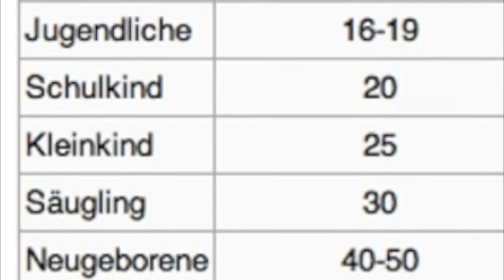skywatchbretten - 7. Mai 2013 - On the road...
Auch heute wieder das selbe Schauspiel wie gestern, am Vormittag und am Nachmittag wird in den hohen Luftschichten gesprüht und Abends wird dann in den unteren Luftschichten gesprüht um Wolken zu erzeugen. Der Himmel ist schon so von dem Gift gesättigt das man keine Flieger mehr sehen kann, nur die Chemtrails kann man sehen...